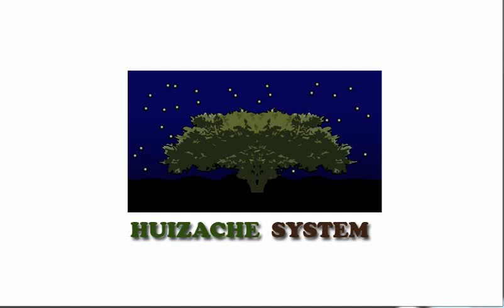Last Domino 0.8a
Last Domino is a game for android you have to finish all the dominoes before android or play in solo mode